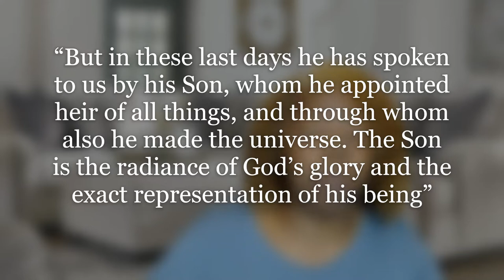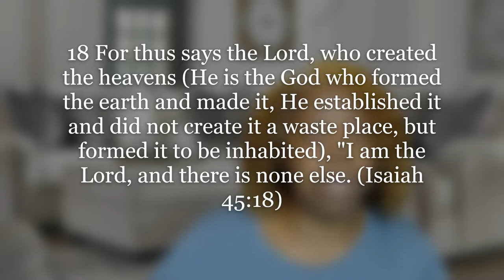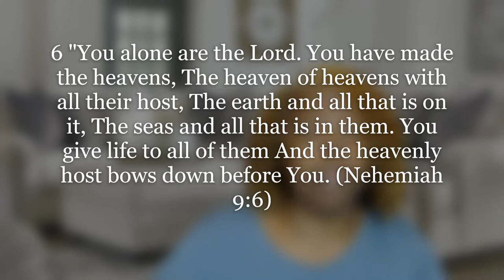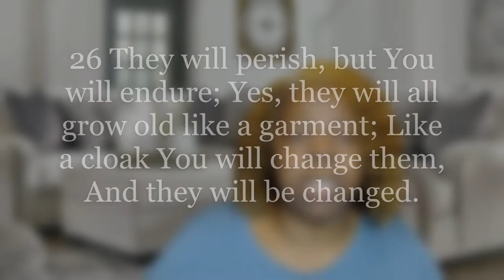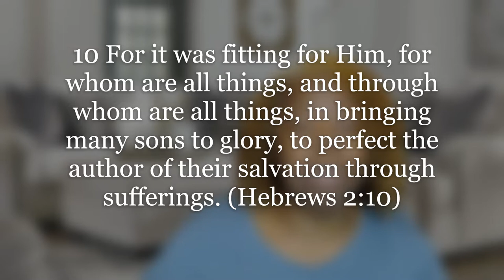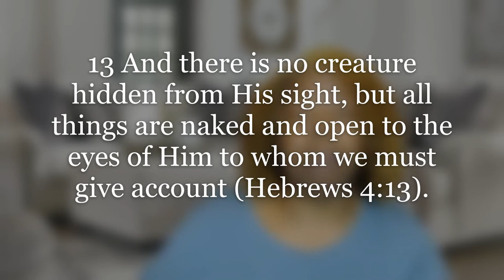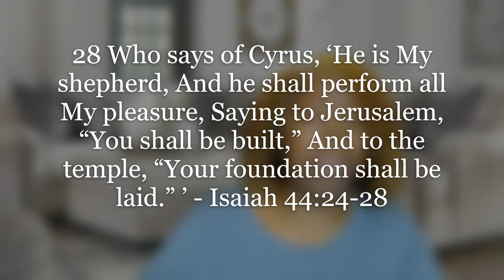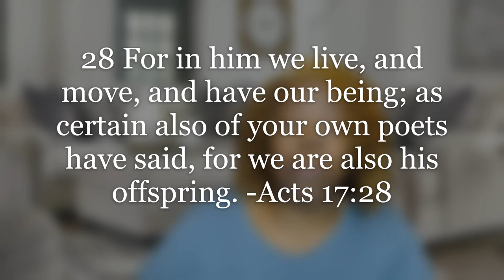The Message of Hebrews (Lesson 3) The Promised Son Part 5: Through Whom He Made the Universe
In the Bible Genesis 1:26 says, “Let Us make man in Our image”. Who were the Us and the Our? Let’s find out as we continue the study on the Book of Hebrews.
We are continuing our study of the Book of Hebrews. Although this is a letter addressed to the Hebrews, it is also applies to our day. Paul, inspired by God, helps us better understand who Jesus is and what God has done to save a world under the curse of sin.

In this series of lessons, we learn more about the promised son, the promise seed that God promised to Adam and Eve after they disobeyed God. This son would free us from the control of the serpent (Satan), who gained control of this world after Adam sinned.

I pray that as we continue this series of lessons, we develop a greater appreciation for what God has done for us in the person of His Son, Jesus Christ, the promised seed.

If you find these lessons helpful, click the like button, then click the share button and share them with your friends and family so that they can benefit as well.

If you would like to review a copy of the lesson you can obtain it at ssnet.org Click on Adult SS and Select Weekly Lesson.